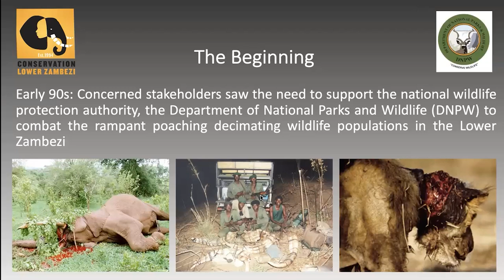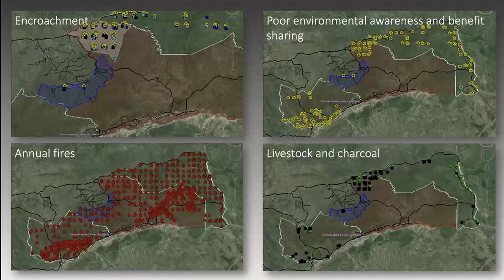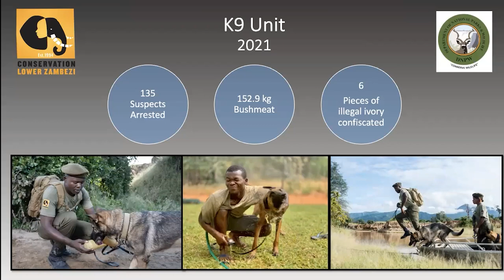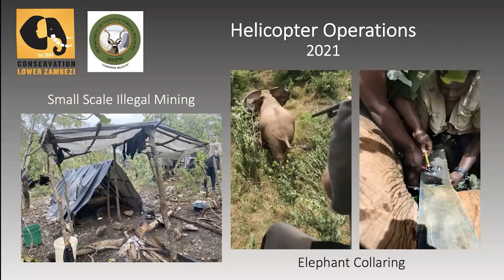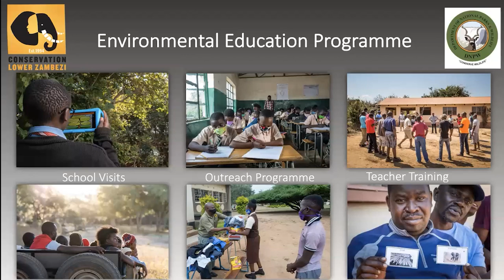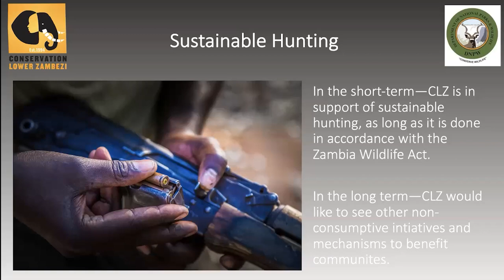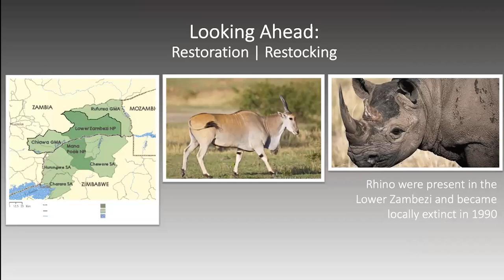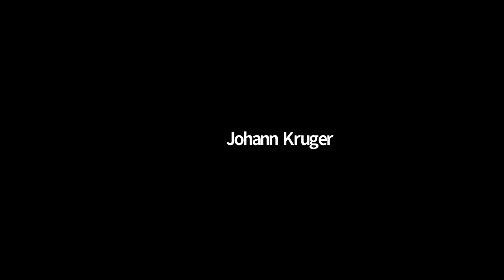Establishing a safe space for wildlife and communities in the Lower Zambezi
Ian Stevenson presents the second lecture in our Rethinking Wildlife Security series